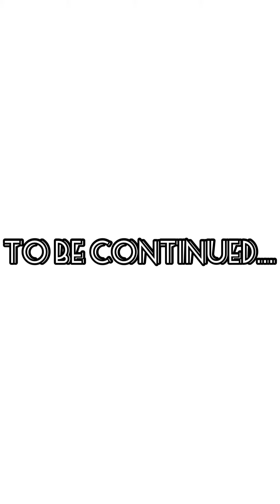Clash Royale Gamplay/Arena 13 - Legendary Arena/ Leo vs Rahulz1704 / Mega Knight deck day 2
Description:

Clash Royale is a freemium real-time strategy video game developed and published by Supercell. The game combines elements from collectible card games, tower defense, and multiplayer online battle arena. The game was released globally on March 2, 2016. Wikipedia
Initial release date: 4 January 2016
Developer: Supercell
Card: 99
Genres: Tower defense, Multiplayer online battle arena, Collectible card game
Awards: AMD eSports Audience Award